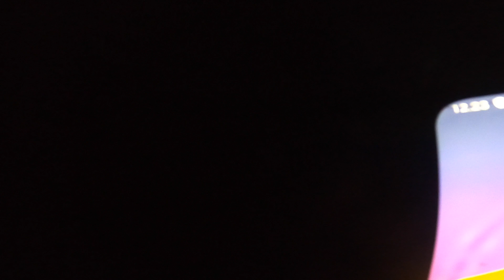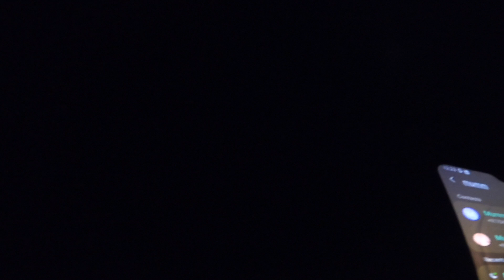Bhoot ki awaz darawni wali | Challenge Vlog | Roshan Negi | Mountain Men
Is Video mein humne bhoot ki awaz darawni wali suni jise sun ke humari halat down ho gai.

To dosto is video mein maine jungle mein akale camping kari, or camping krte waqt mjhe kafi dar lagaIs Video mein humne bhoot ki awaz darawni wali suni jise sun ke humari halat down ho gai.. Hope ye video apko pasand ayi hogi.

Hello Peeps !! This is Mountain men a.k.a Roshan Negi, Started this YouTube channel because I love creating videos. So I thought why not post it here and show it to everyone.

This channel is all about pahadi lifestyle vlog, Moto vlog and Travel related.
I have a huge love towards travelling and bike riding. Recently I challenged myself that I have to create daily vlogs for 365 days. Let see how it goes but it's not possible without your support,

Gears I use :
Go pro hero 8
helmet Mount
Mi power bank
Go Pro external battery charger
Airtel portable hotspot